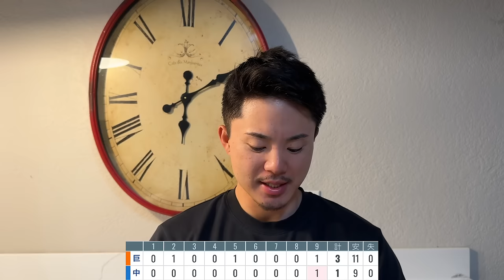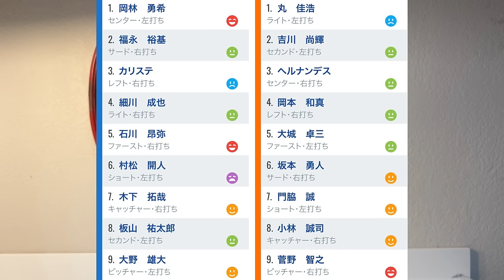【8/11 中日-巨人】『菅野の投球術が凄すぎる‼︎』坂本、丸らベテランの躍動で再び貯金10‼︎ヘルナンデスの怪我が痛すぎる…